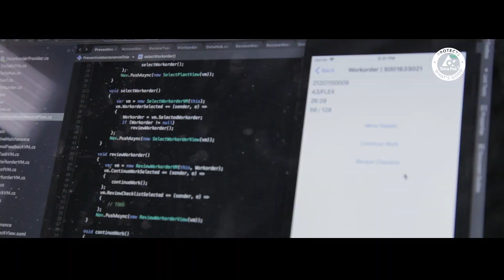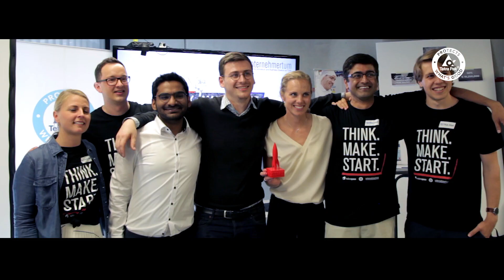Think Make Start. Tetra Pak New Innovative Digital Solutions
Tetra Pak developed during the Think Make Start program of Unternehmertum, new innovative digital solutions for customers.

Think Make Start builds innovative products in only 14 days. We work in interdisciplinary teams consisting of master students from the faculties of computer science, electrical engineering, mechanical engineering, economics and other faculties. Experts from industry and research provide you with the necessary knowledge about methods and technologies and also support you in developing a business concept.